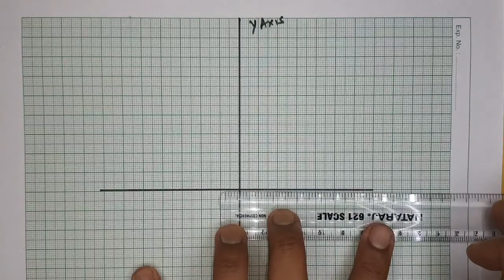ਕਿਰਿਆ ਰਾਹੀਂ ਨਿਰਦੇਸ਼ ਅੰਕ ਅਤੇ ਨਿਰਦੇਸ਼ ਅੰਕ ਜਮਾਇਤੀ ਸੰਬੰਧੀ ਜਾਣਕਾਰੀ ਦੇਣਾ ।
Activity to Provide Information about Cartesian  Coordinates and Coordinate Geometry